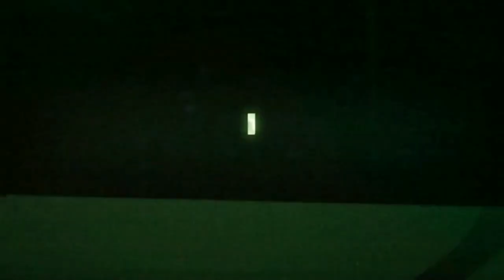JUMPSCARE DER DRITTEN ART 👾 ALIEN ISOLATION (ALPTRAUM) #17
➤ Let's Play Alien Isolation im Alptraum-Modus von TobiToast auf deutsch kommentiert und auf der Playstation4 gespielt.
➤ ALIEN ISOLATION ► ZUSAMMENFASSUNG: Erlebe die wahre Bedeutung von Angst in Alien: Isolation, einem Horrorspiel, in dem du in einer Atmosphäre konstanten Schreckens und voller Todesgefahr dein eigenes Überleben sichern musst. Fünfzehn Jahre nach den Geschehnissen von Alien™ findet sich Ellen Ripleys Tochter Amanda in einem verzweifelten Kampf auf Leben und Tod wieder, während sie versucht, die Wahrheit hinter dem Verschwinden ihrer Mutter in Erfahrung zu bringen.

➤ PSN: TobiToast_LP

Ich bedanke mich für deine Aufmerksamkeit!